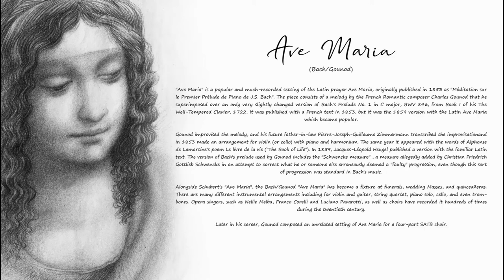Classical music with classical drawing - Ave Maria - J S Bach - Charles Gounod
"Ave Maria" is a popular and much-recorded setting of the Latin prayer Ave Maria, originally published in 1853 as "Méditation sur le Premier Prélude de Piano de J.S. Bach". The piece consists of a melody by the French Romantic composer Charles Gounod that he superimposed over an only very slightly changed version of Bach's Prelude No. 1 in C major, BWV 846, from Book I of his The Well-Tempered Clavier, 1722. It was published with a French text in 1853, but it was the 1859 version with the Latin Ave Maria which became popular.